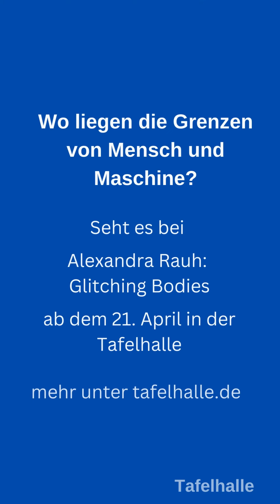Probenzu Glitching Bodies (Sound-Tanz-Performance von Alexandra Rauh)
Mit GLITCHING BODIES schicken Alexandra Rauh und ihr Team echte und unechte Körper gemeinsam in einen Raum: zwei Performer:innen und drei autonom fahrende Soundroboter bilden einen Gesamtorganismus in dem sich ein Spiel zwischen Gegensätzlichkeit und Verbundenheit, Verführung und Kampf, Kontrolle und Ekstase, Ernst und Humor entwickelt. Wer treibt wen an? Ist das Streben nach technologischen Attributen wie Effizienz, Perfektion, Funktionalität und Rationalität längst in das Menschsein eingeschrieben? Müssen wir uns Unberechenbarkeit, Langsamkeit, Irrationalität zurückerobern oder werden Mensch und Maschine zukünftig etwa in einem glücklichen Miteinander vereint sein?